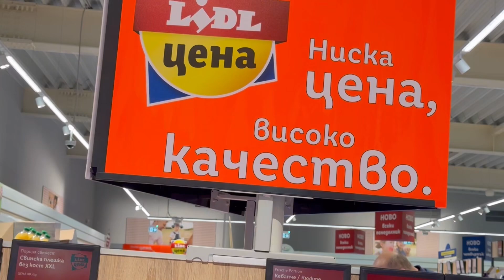Bulgaria - Parte 2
Sunny Beach, Bulgaria
Outubro/2024
Aniversário 30 anos e aniversário do Gu de 1 ano

Musician: Rook1e